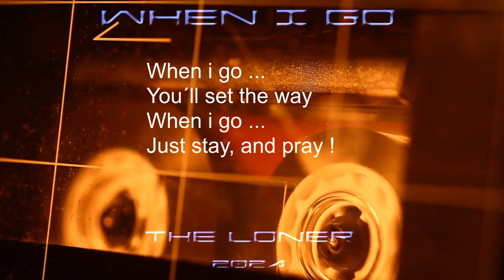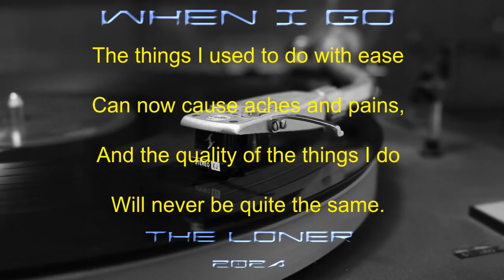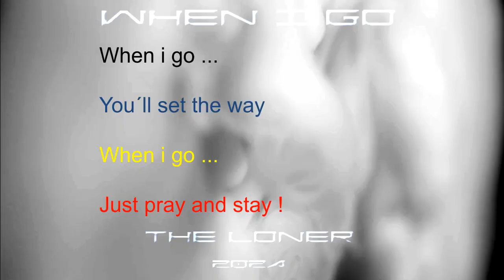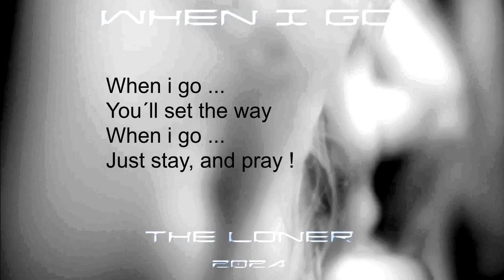When i go . . .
intro:
I look in the mirror and see
A stranger looking back at me.
Who is the person stnding there ?
With wrinkled skin and such Grey hair.
Could it be me ?

refrão:

You´ll set the way !

verso 1

My looks are nothing special,
My face reveals my age,
My body shows some wear and tear,
And my energy's not the same.

refrão:

Just stay, and pray !

Verso 2

The things I used to do with ease
Can now cause aches and pains,
And the quality of the things I do
Will never be quite the same.

verso 3

Yesterday my hair was brown.
My skin was smooth,and tan all around.
My shoulders straight, my posture proud.
My voice had strength to call out loud
My name.

solo ….

refrão:

Just pray and stay !